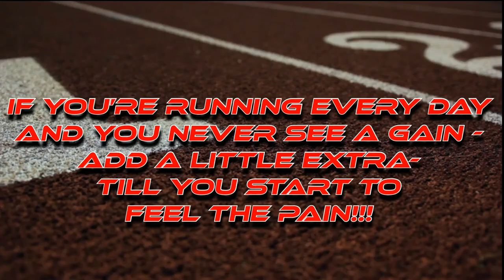2021 11th Annual Tiger Invite - Boy’s 800 M Run - 03/13/2021